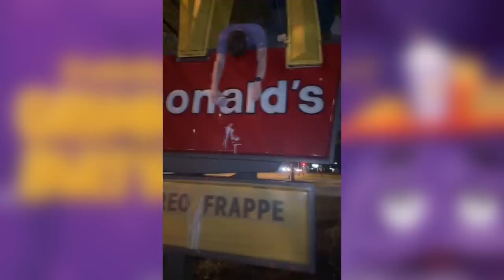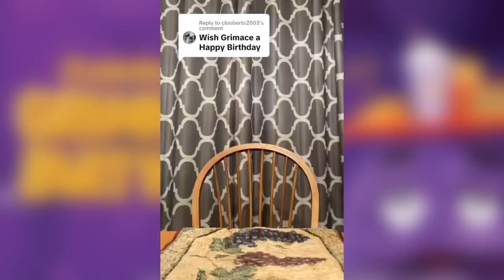Grimace Shake มันคืออะไร !? | ห้ามดื่ม!!